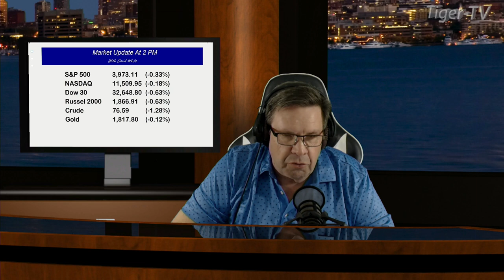March 8th, 2PM ET Market Update on TFNN - 2023